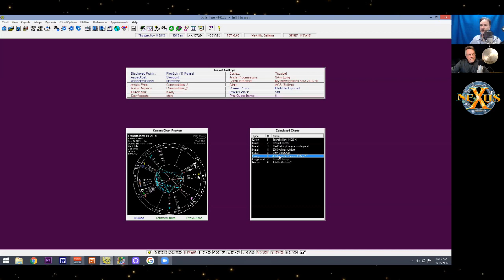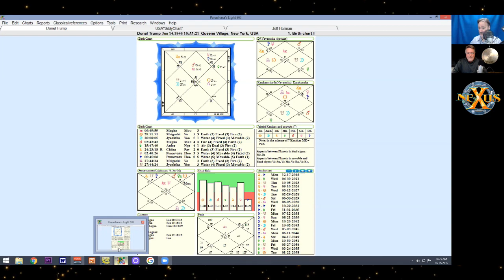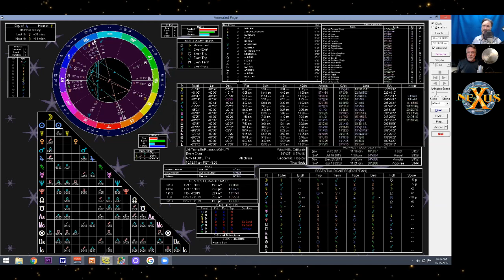The Nexus NexCast - Episode #20 - What's Ahead in 2020 with Jeff Harman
TONIGHT on The Nexus NexCast!

What's Ahead in 2020?
Global Politics, Economics and Technology with Cosmological Consultant Jeff Harman!

Join Jeff and I as we explore the Astrological charts concerning what is sure to be a pivotal year on many fronts - 2020.

Streaming live on YouTube and Odysy Radio Network at 11pm ET,10pm CT, 9pm MT and 8pm PT.

Join the live interactive thought room on YouTube!